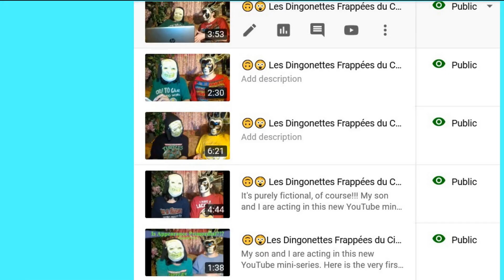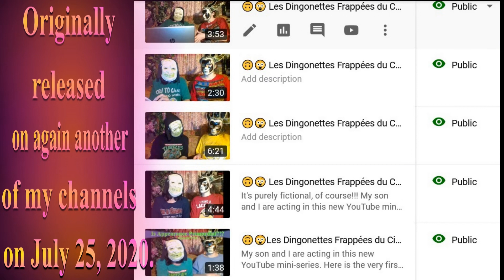🎂 HAPPY BIRTHDAY MARGARET 🎈 (French Parisian Accent) - 80's Style -